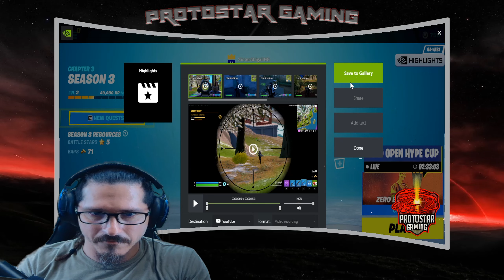Fortnite Gameplay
Fortnite S3/CH3 Gameplay